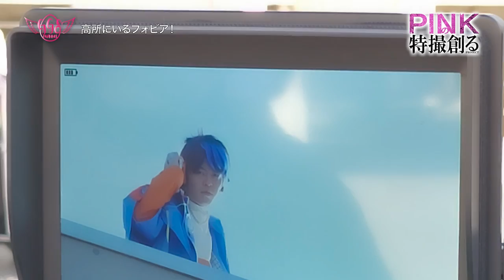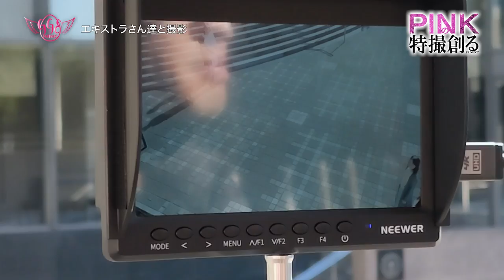【PINKの特撮 #３５】トランポリン！高所恐怖症？！撮影内容盛りだくさんな１日！《ピンクの特撮創るシリーズ》